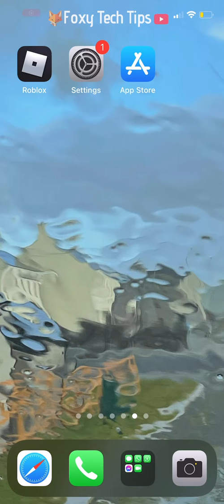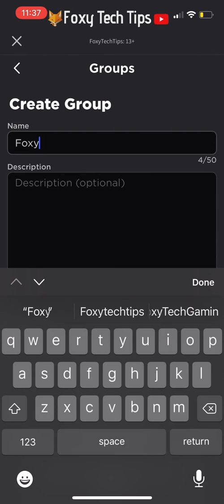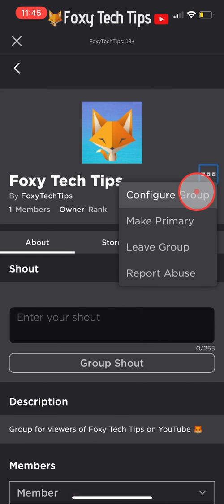How To Create Roblox Groups on Mobile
Easy to follow tutorial on creating Roblox groups using the Roblox Mobile app for IOS & Android! Want to create a group on Roblox that your friends or others can join? Learn how to create Roblox groups on mobile now!

Steps:

- Launch the Roblox app, then tap the 3 dots button at the bottom right of the screen.

- Select ‘groups’ from the ‘more’ menu.

- In the group’s page, tap ‘create group’.

- Give your group a name, note that you won’t ever be able to change the name after you first create the group so choose wisely.

- Next, write a small description for your group.

- Now for your group emblem, tap select an image from your device.

- You can choose a photo from your gallery, take a new photo or browse through your files to find the image you want to use.

- Tap the image and then select ‘choose’.

- Now under settings, you need to decide if anyone can join your group, or if members have to be approved manually.

- Finally, tap the 100 Robux button to create the group. Unfortunately creating groups isn’t free, it costs 100 Robux. If you need to buy Robux first, tap the x button at the top left, then tap the gold Robux button at the top right of the screen to go to the Robux purchasing page.

- My Roblox group has been created. To edit the group further, tap the 3 dots button beside the group name and then select configure group.